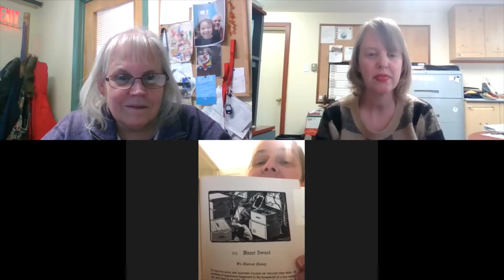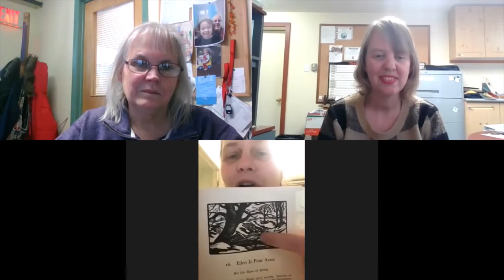Show & Tell Show #58: Books, Books, Books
In today's episode of the Museum Show & Tell Show, the staff at Huronia Museum challenge the staff at the Penetanguishene Centennial Museum & Archives to find an interesting book in our collection. This is the perfect time of year to find a new book to read and we got some great suggestions.